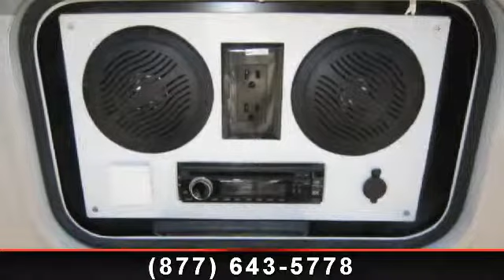2014 Fleetwood Terra - Niel's Motor Homes - North Hills, CA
A Ford chassis 6.8 L engine powers this Class A Gas motor home. Our 2014 Fleetwood Terra 31TS motorhome has a lovely Natural Taupe exterior and interior along with beautiful spice cabinetry. This 2014 model is furnished with a black colored electric awning, a rear ladder, a side view camera package, and it exterior entertainment center. You\'ll love the 19 inch LCD television included in the bedroom and the comfortable Queen bed. , Natural Taupe / Spice\r\nFord Chassis 6.8l Engine\r\nElectric Awning - Black\r\nRear Ladder\r\nBedroom 19\" Lcd Tv\r\nExterior Entertainment Center\r\nSide View Camera Package\r\nConvection Microwave\r\nDrop Down Queen Bed\r\nDual A/c - Black (stanaard On Full Body Paint)\r\nEntertainment Center W/ Home Theater System (n/a On 35k)\r\nNatural Taupe (full Body Paint)\r\nDual Glazed Windows